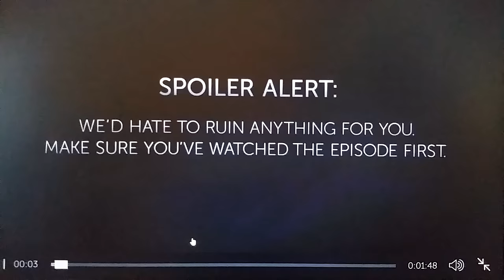Rough video of An inside look of episode 13 Dragonfly in Amber with Ron D Moore.